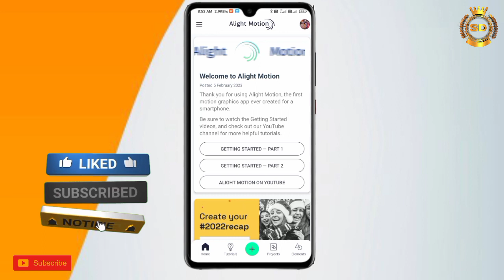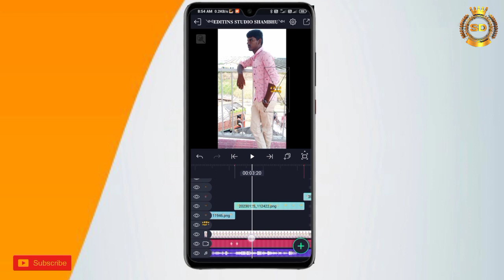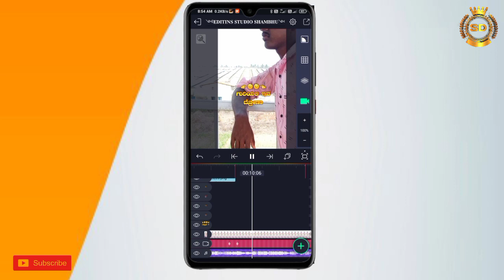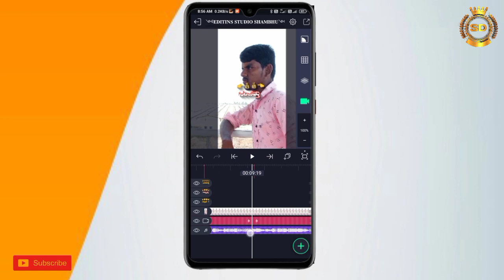alight motion editing video 3D kannad song🎵 ಮಾತಲ್ಲಿದೆ ಗತ್ತು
ಪ್ಲೀಸ್ ಸಬ್ಸ್ಕ್ರೈಬ್ ಮಾಡಿ ಕಾಮೆಂಟ್ ಪ್ಲೀಸ್ ಲೈಕ್ ಶೇರ್ ಅಂಡ್ ಕಮೆಂಟ್ಸ್